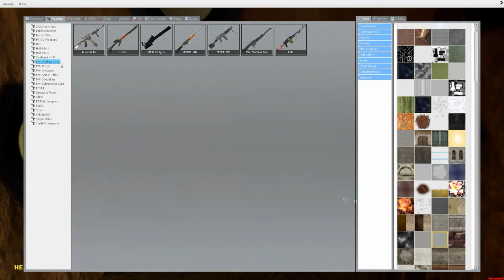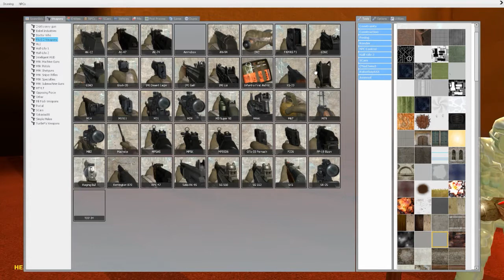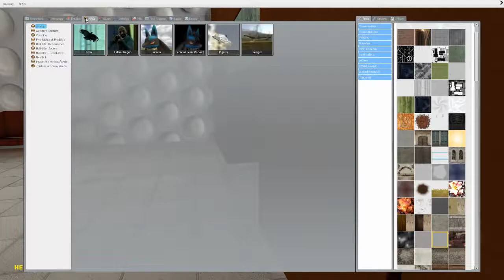Gmod: Tardis map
Me and lloy-COUGH COUGH  CoolVideos73 are completely lost, soooooo he left.  :\